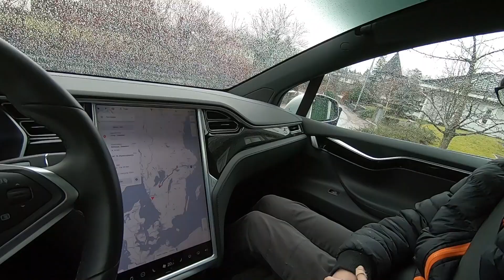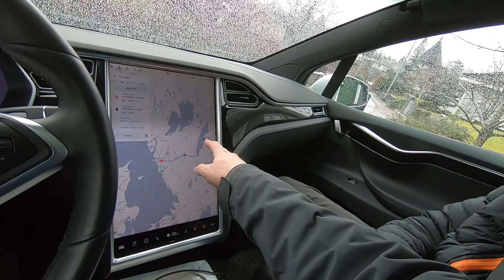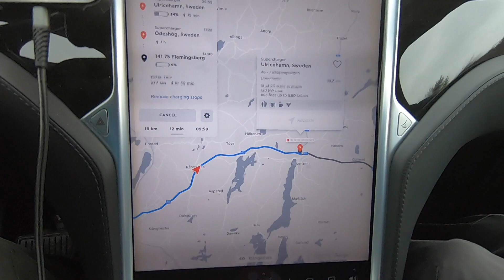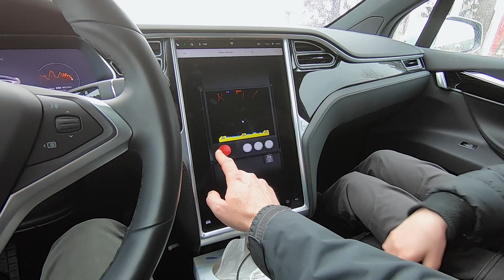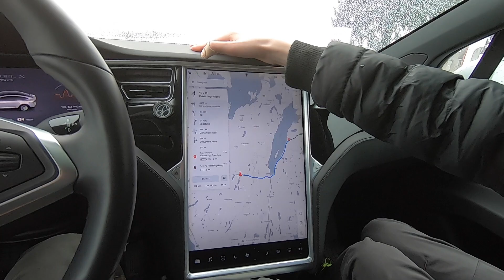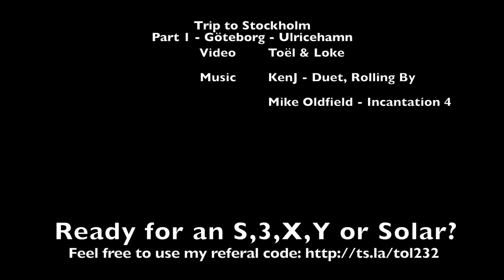Resa till Stockholm: del 1 - Göteborg - Ulricehamn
Vi skall till Stockholm!
Efter att ha tagit ut bilen och lastat den, börjar vi vår resa mot huvudstaden.
Första stopp: Ulricehamn!

Redo för en Tesla S, 3, X, Y eller Solar?

Gillar ni musiken i videon?